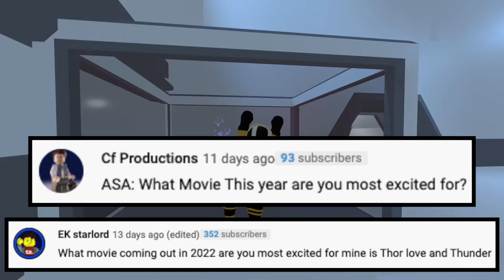What’s My Favorite LEGO Star Wars Battle Pack & Rarest Minifigure? | A.S.A Episode 59 (2022)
Welcome back to another episode of my Q&A series called A.S.A (Ask SKY Anything) I will be answering 10 questions today such as: What movie am I most excited for this year? What’s my favorite DC Minifigure? What is my opinion on the 2022 LEGO Star Wars sets? And more, So please sit back and enjoy this episode of A.S.A! ^_^